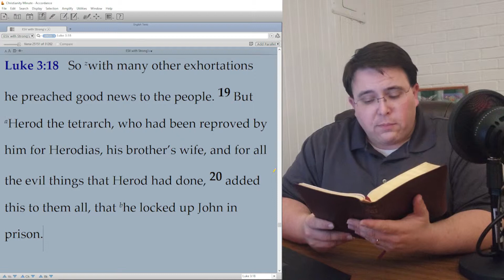Stand Up, Even Unto Death! (Luke 3:18-20 Daily Devotional #22 4/9/2019)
Luke 3:18-20 Daily Devotional #22 4/9/2019

John the Baptist wasn't afraid to tell the truth, even to Herod who didn't mind lopping of his head. Let's take a minute or two in order to examine these three verses in today's Daily Devotional!